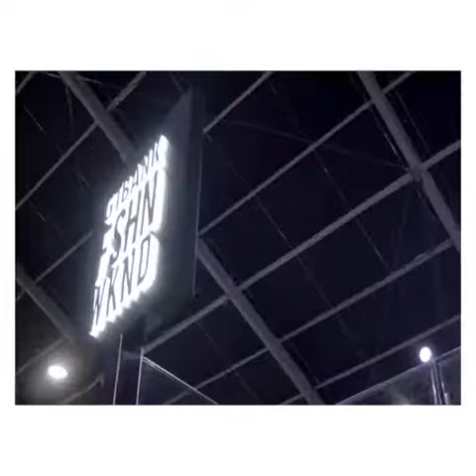Gtbank Fashion weekend 2019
Gtbank Fashion weekend 2019 , the 4th edition coming up on the 9-10 November 2019. Venue:Gt centre No 1 Water corporations, Victoria island,  Lagos. Time:9am-10pm daily.